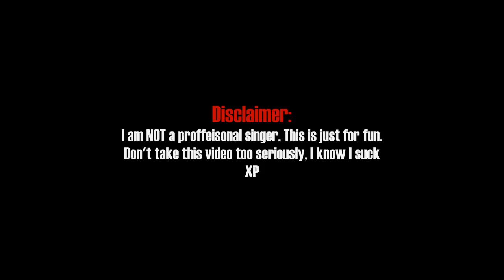219. The New Adventures of Winnie the Pooh | Adz Sings!